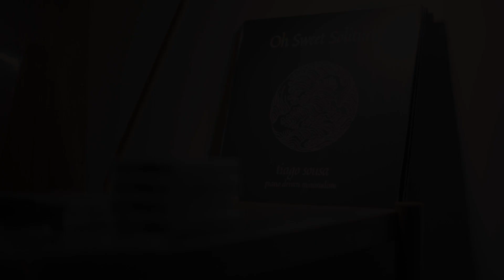Tiago Sousa - Waking Morning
Recorded by Amanda Naughton.